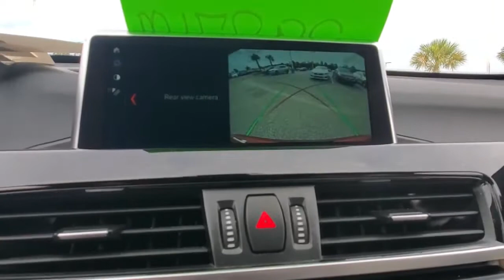2018 BMW X1 Daytona, Palm Coast, Port Orange, Ormond Beach, FL DPL5963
1050 N Tomoka Farms Rd

BMW Certified, CARFAX 1-Owner, LOW MILES - 30,141! Nav System, Moonroof, Heated Seats, Power Liftgate, Back-Up Camera, iPod/MP3 Input, Onboard Communications System, CONVENIENCE PACKAGE , TRANSMISSION: STEPTRONIC AUTOMATIC.WHY BUY FROM FIELDS BMW?Fields BMW of Daytona has the New and Pre-owned BMW luxury cars you have been searching for at a price you can afford. We have friendly and helpful sales and service staffs, highly skilled mechanics and incomparable service - all in a world class facility easily accessible from anywhere on the Seacoast and Central Florida. Our sole mission is to make you a customer for life by consistently providing an exceptional experience. Fields Matters Because You MatterSHOP WITH CONFIDENCEAdditional plans are available to extend coverage, if desired, Every vehicle is thoroughly inspected and reconditioned by BMW-Certified technicians, 1-Year/Unlimited Miles plus balance of original new vehicle limited warranty (4-Year/50,000-miles), Roadside Assistance includes jump starts, tire changes, lock out service, and fuel/fluid delivery, 24/7 Roadside Assistance (even if someone else is driving your vehicle), Trip interruption benefits are included, Service loaner and/or alternate transport are included for the duration of your protection planOPTION PACKAGESPREMIUM PACKAGE Navigation w/Touchpad Controller, Advanced Real-Time Traffic Information, Head-Up Display, Remote Services, LED Headlights w/Cornering Lights, Heated Front Seats, CONVENIENCE PACKAGE Auto-Dimming Interior & Driver Exterior Mirrors, Auto-Dimming Rearview Mirror, Ambient Lighting, Comfort Access Keyless Entry, Lumbar Support, Power-Folding Mirrors, Panoramic Moonroof, SiriusXM Satellite Radio, Universal Garage-Door Opener, TRANSMISSION: STEPTRONIC AUTOMATIC sport and manual shift modes and Adaptive Transmission Control (ATC) (STD).